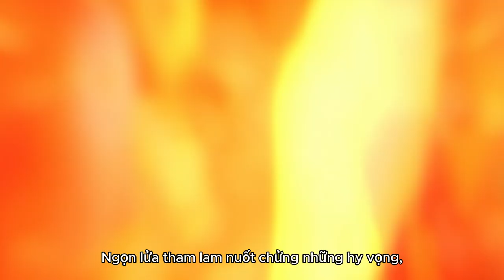Video trailer game NORAA'S_by Nguyen Chi Phat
Chào mừng bạn đến với kênh chính thức được trực tiếp quản lý bởi NCP , những thành viên của gia đình NCP Vloc